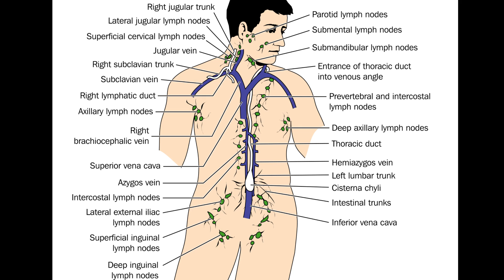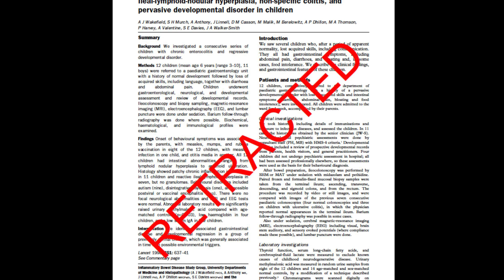Vaccinations, Lies and MMR. Measles, A History of Infection #15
This time I'm looking at the history of Measles and unfortunately this would not be complete with out a look at the MMR hoax.

Did polio vaccine cause 47000 cases of paraylsis? NOPE!

If you have any question or comments leave them below or drop me a message!